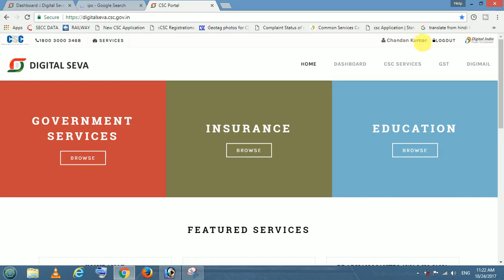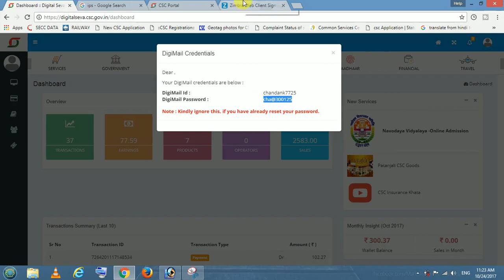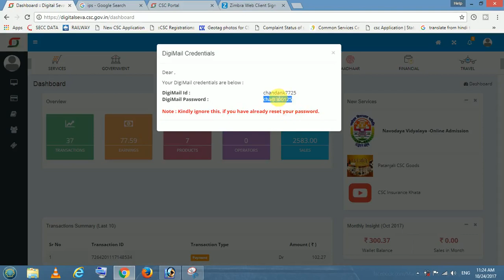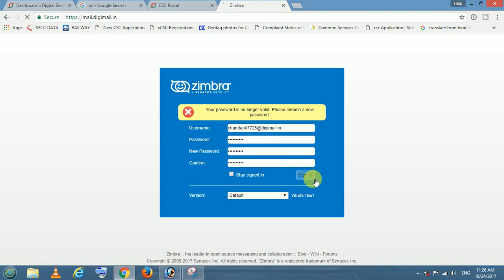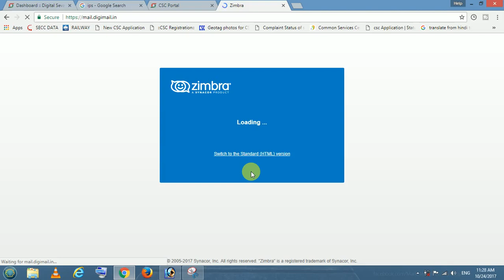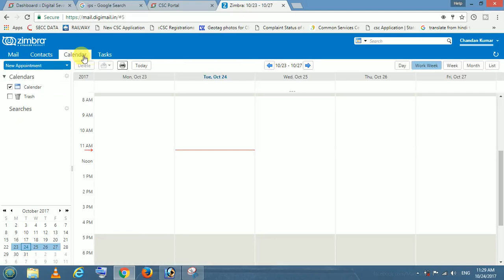HOW TO OPEN CSC DIGIMAIL LOGIN , क्या आप csc digimail लॉग इन नहीं कर पा रहें है